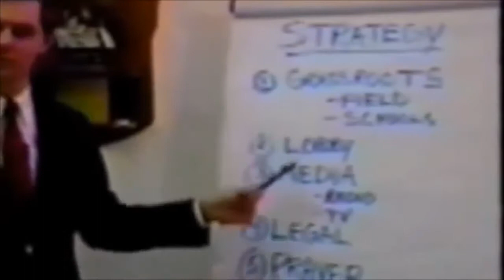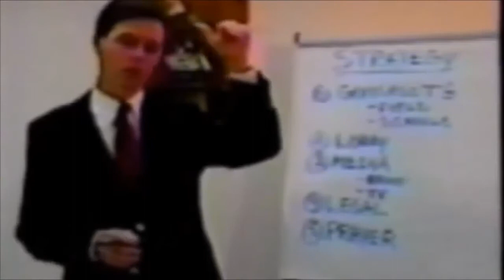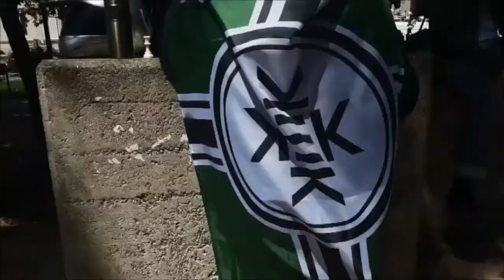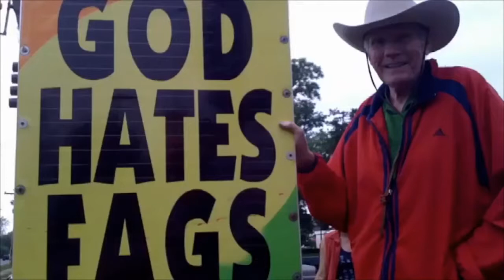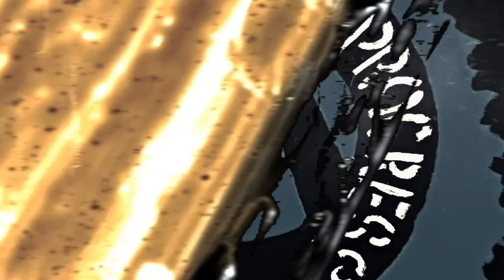How Nixon's Southern Strategy and the Christian Coalition Gave Rise to Alt Right Fascism